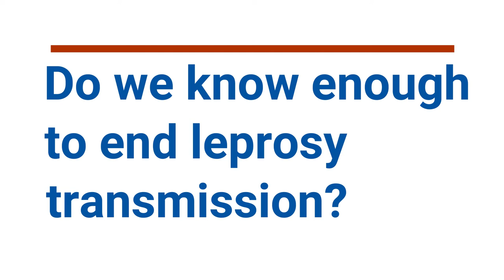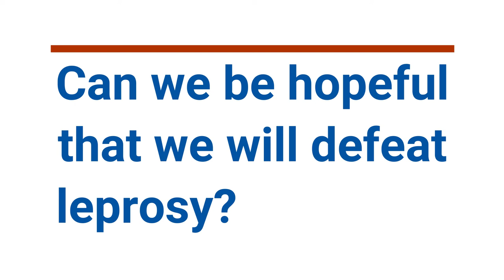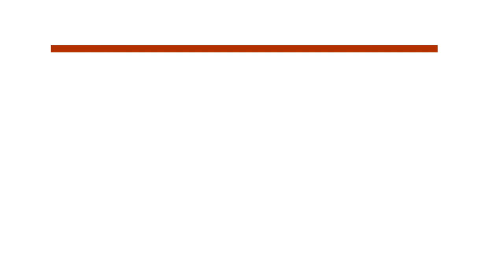How old is leprosy and how close are we to an end to the disease?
A Member of our TLM' International Research Committee, Dr Paul Saunderson is one of the world's top leprosy experts. Paul received his medical degree from Cambridge University and has been involved in leprosy work since 1981. Paul serves on several World Health Organization (WHO) advisory and technical committees and is a member of the International Federation of Anti-Leprosy Associations (ILEP) Technical Commission. He is Editor-in-Chief of Leprosy Review.

In this video, Paul talks us through a few key questions that many of us have about leprosy:

How ancient is leprosy?
Why did leprosy stop in Europe and not in other places?
Do we know enough to be able to end leprosy?
Can we be hopeful that we will defeat leprosy?

Dr Paul shares his expertise with us on these topics and gives us reason to believe that it is within our power to end this ancient disease.

Smallpox is the only disease that humans have managed to eliminate, but with the right support, leprosy could be next.